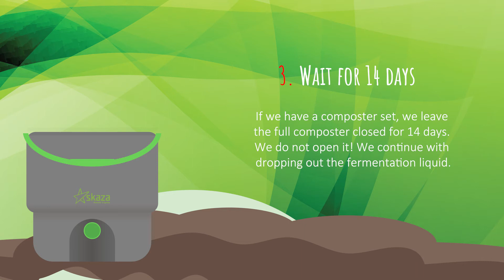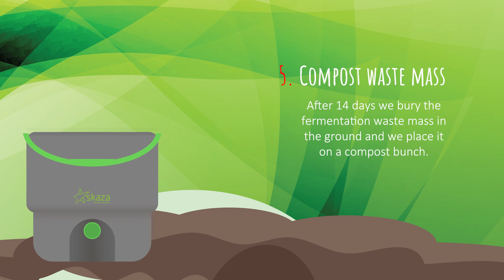Bokashi metoda v 5 krocích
Vedle kompostování je Bokashi jedna z dalších metod na zpracování organického materiálu. A to docela elegantně, přímo doma, bez zápachu, mušek a velké námahy. Na rozdíl od běžného kompostování, které pro rozklad odpadů vyžaduje přístup vzduchu a působení živých organismů, metoda Bokashi funguje na principu anaerobní fermentace za pomoci speciálních bakterií.

Zajímá tě víc?